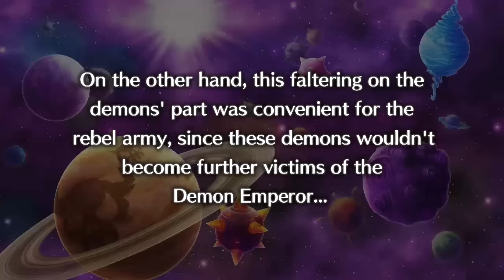ಠ_ಠ - Let's Play Disgaea 5: Alliance of Vengeance - Part 33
This is a reupload, the previous version had a bad resolution. Please disregard if you've already seen episode 32.

Disgaea 5: Alliance of Vengeance is the Disgaea series first title on the PS4, and it's downright fantastic. The game centers around a group of misfit Overlords who band together to take down Void Dark, a particularly powerhungry Overlord, hellbent on taking over all of the netherworlds with his army of the Lost. It's campy, tropey, colorful, and a bit dumb- and is a perfect successor to the prior titles in the series. I'm loving every minute of it.